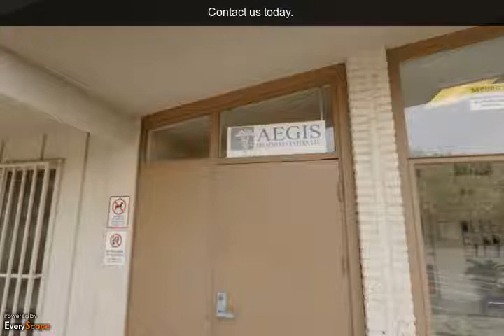Aegis Treatment Centers | Fresno, CA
Aegis Treatment Centers in Fresno, CA offers excellence, integrity and commitment in the pursuit of effective patient care. To Interact with this YP360 Virtual Tour